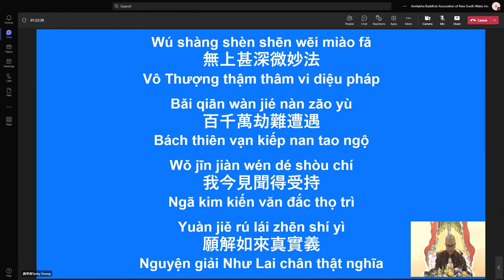學悟法師 20221228（40）Live Edited《中峰三時繫念法事》大意 澳洲雪梨淨宗學會